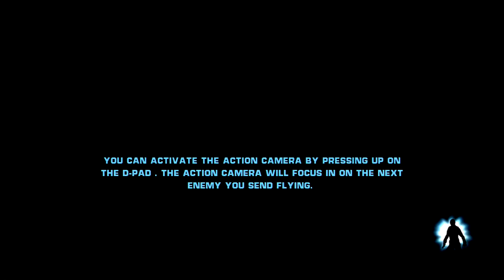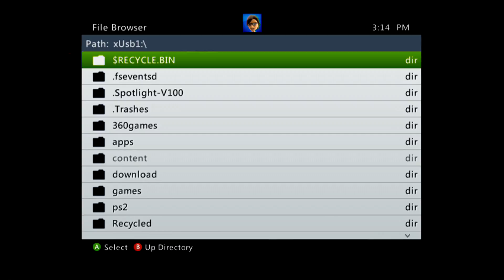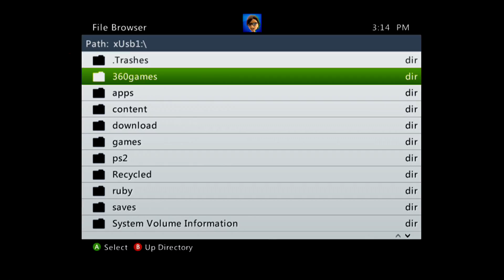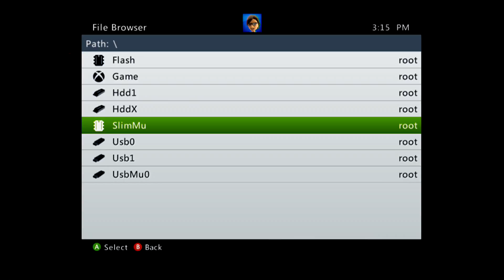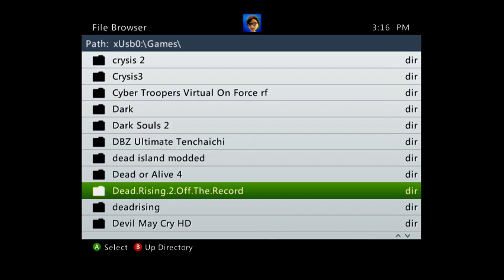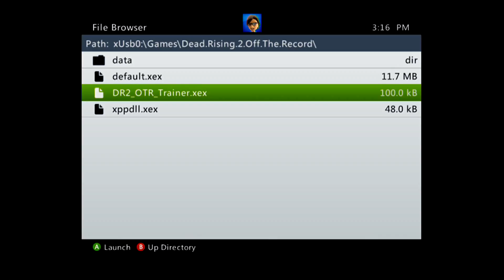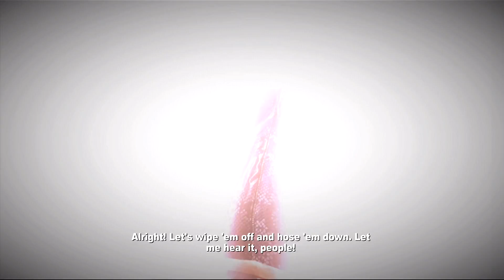Xbox 360 Starwars Force Unleashed & Dead Rising 2 OTR with cheats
Couldn't complete the level in force unleashed.  Dead Rising 2 otr fun with cheats.